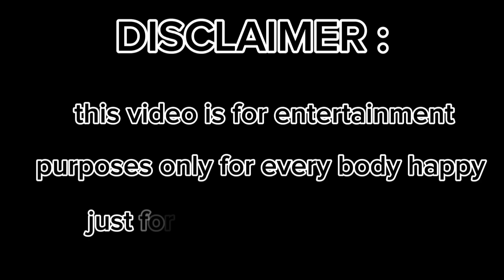Wala na daw Siyang Panty? 😂🤣😹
Kaya kung good vibes Ang hanap mo watch this video until end..